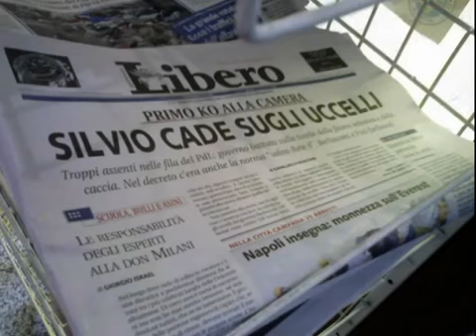TUTTO IL MONDO E' BERLUSCONI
tutto il mondo è berlusconi, canzone dei SING SONG DOG